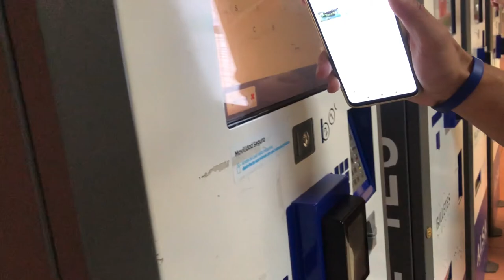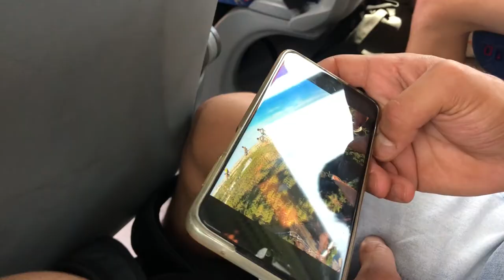واد من ويدان مدريد - Rio Lozoya en Buitrago (Madrid)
Filming & Editing 100% by me
cameras:
GoPro hero6
iphone 8

Song: Upbeat Event Vlog Music by Infraction